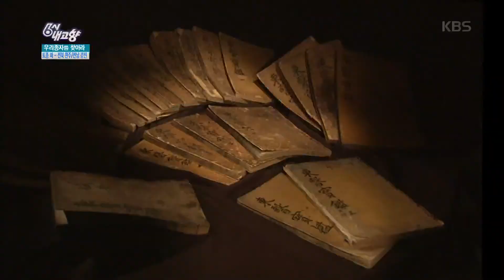6시 내고향 - 우리 종자를 찾아라! 토종 파편 - 전남 강진 2.20160408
우리 종자를 찾아라! 토종 파편 - 전남 강진 2.